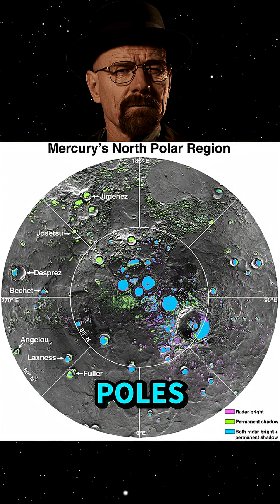Top 5 Facts About Mercury That Don’t Make Any Sense ☀️🪐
Mercury looks simple… but it’s actually one of the strangest planets in our solar system.
From having ice near the Sun to having days longer than its years, these are the top 5 Mercury facts that will blow your mind.

If you love space, science, and mind-bending facts about the universe, make sure to follow for more!